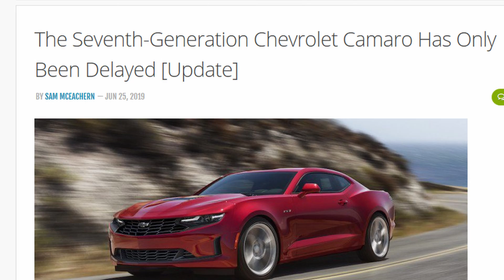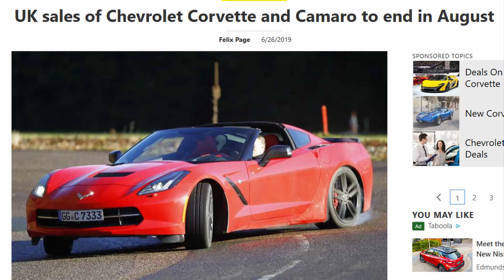6th gen Chevrolet Camaro Z28 Cancelled according to sources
Quick video of the latest news now concerning the Z28